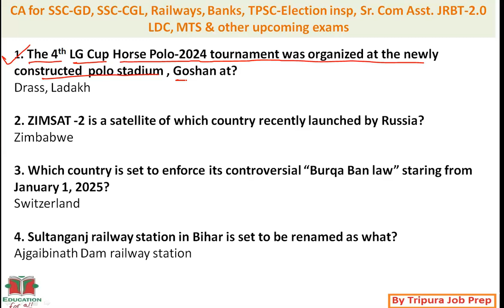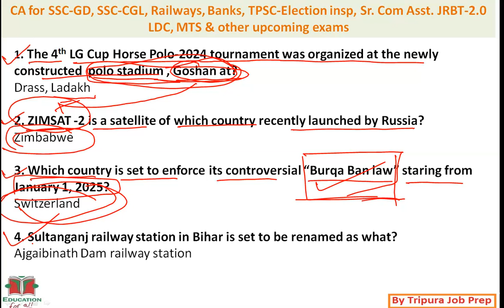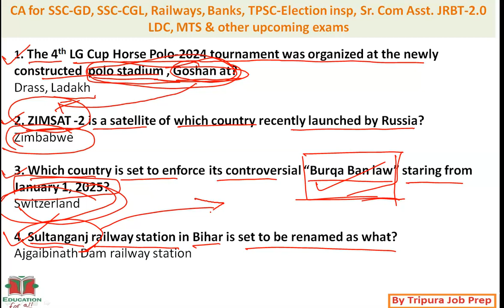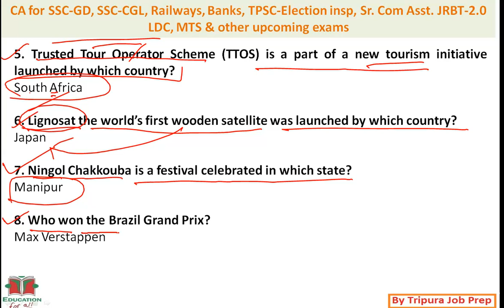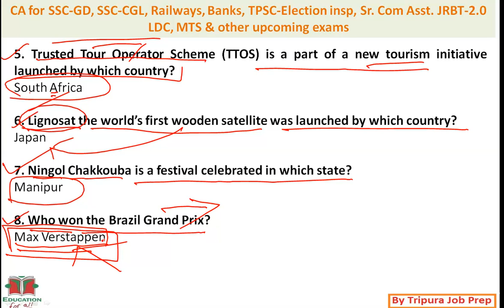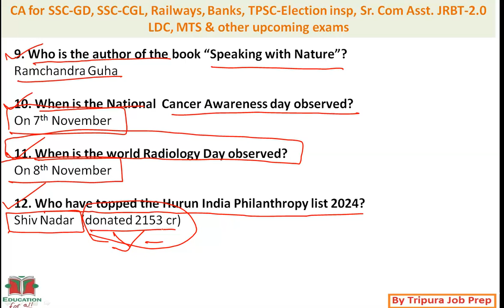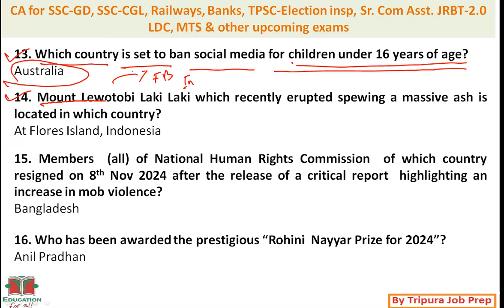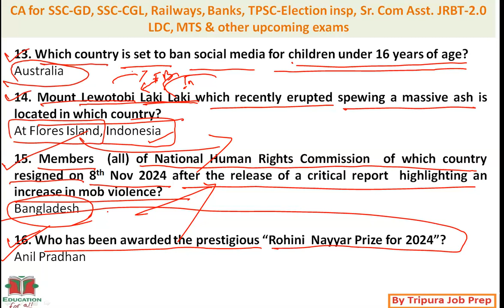7-8 November 2024 II Current Affairs for all upcoming exams